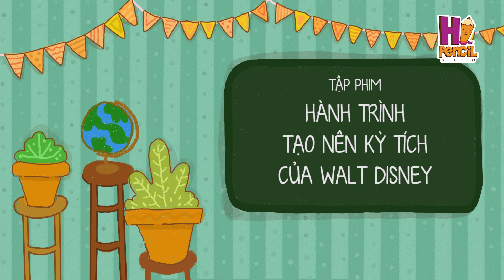WALT DISNEY VÀ HÀNH TRÌNH TẠO NÊN KỲ TÍCH | Điều Chúng Mình Chưa Biết | Hi Pencil Studio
WALT DISNEY VÀ HÀNH TRÌNH TẠO NÊN KỲ TÍCH

Điều Chúng Mình Chưa Biết là series hoạt hình kiến thức cung cấp những thông tin, kiến thức mới lạ về thế giới xung quanh thông qua những hình ảnh đầy sắc màu.